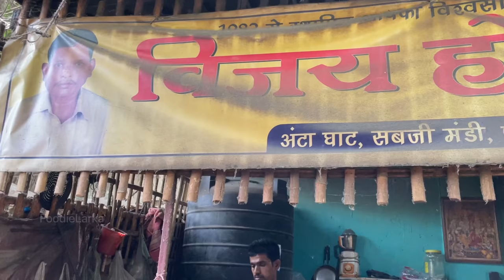Patna का फ़ेमस मटन लर CHUSTA मीट चावल | Vijay Hotel Since1982 40Kg Mutton Making| Indian Street Food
Famous Vijay hotel ka Mutton Chusta & Meat Chawal only at 120₹| 40Kg Mutton Making| Indian Street Food
Basically Mutton Chusta is intestine of mutton. This is full of fat in it.

Address: Antaa Ghat Sabji bazaar, Kargil Chowk ,Near Gandhi Maidan, Patna, Bihar 800001